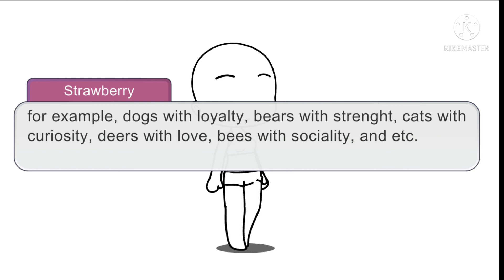Tips for creating gacha characters: Hybrid edition